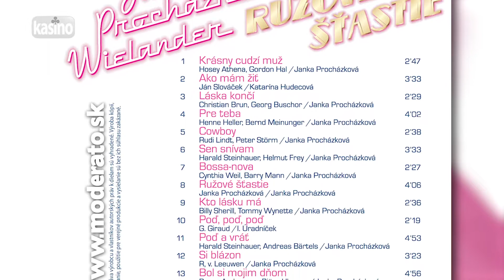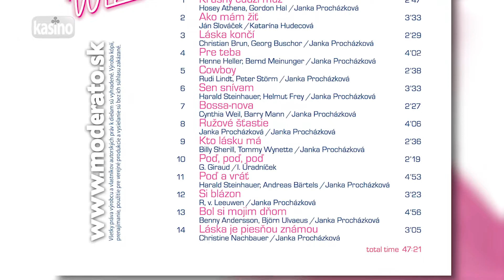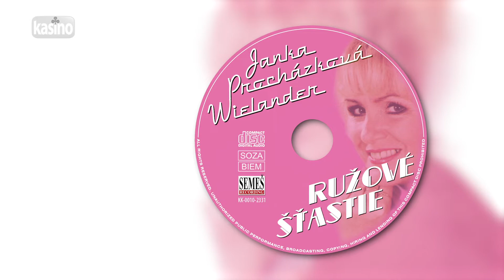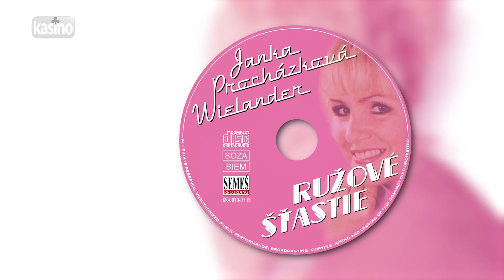Janka Procházková: Bol si mojim dňom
Cover verzia piesne "The Winer Takes It All", hudba a text: Benny Andersson, Björn Ulvaeus, slov. preklad: Janka Procházková (P) 2000 Peter Kliment - Semeš Recording

Bol si mojim dňom
Janka Procházková-Wielander